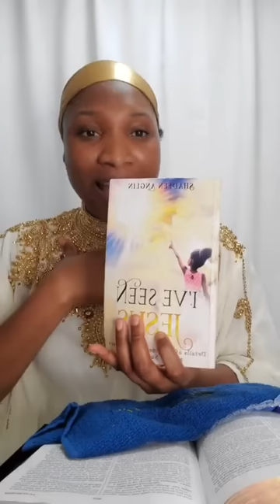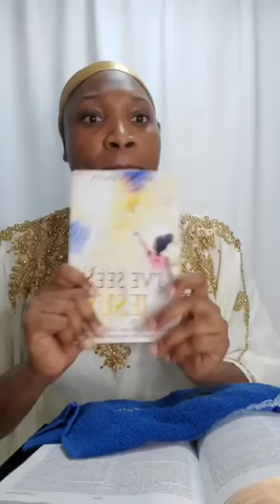Sermon: Are We Really Preaching Christ?